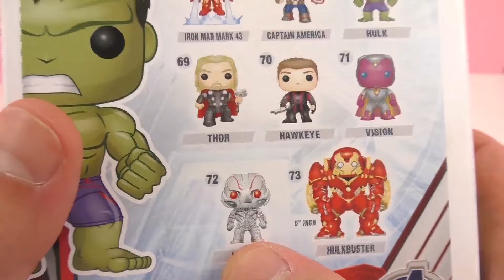Figura POP! Marvel | Hulk | Coleccionable